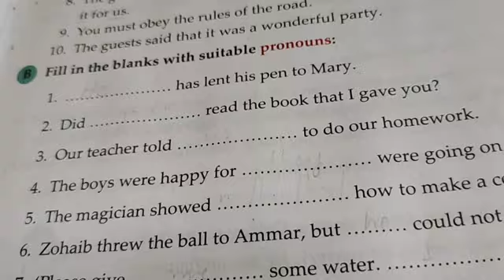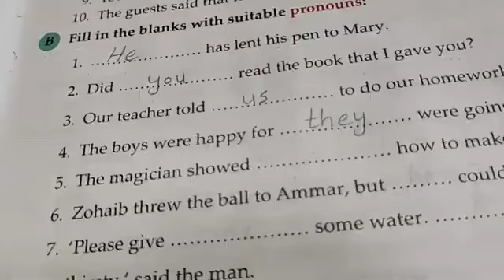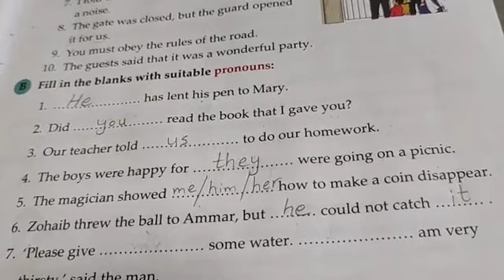20 Aug Class 3 Grammar L4